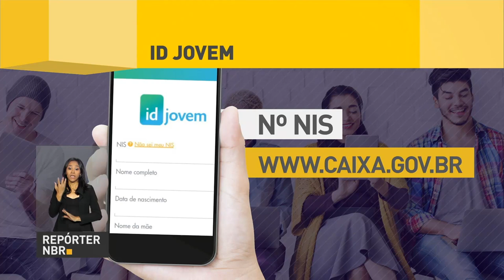ID Jovem garante gratuidade e descontos a jovens de baixa renda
REPÓRTER NBR - 08.02.18: Neste Carnaval, os jovens de 15 a 29 anos podem aproveitar a ID Jovem para viajar e ter descontos em diversos eventos culturais.